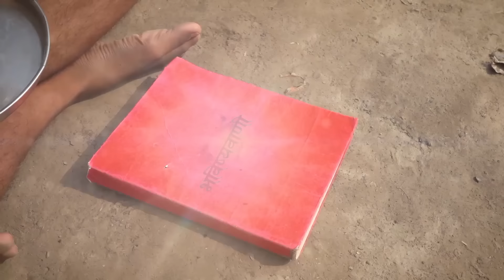लोक परलोक || Lok Parlok || यम हैं हम || Yamraj || Yamlok || Mani Meraj Comedy || Dehat Darshan